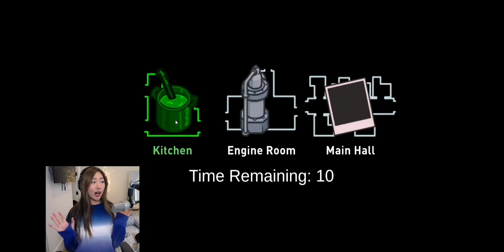Janet (xchocobars) scolds at Steve (Stevensuptic) for killing her first and stealing her color